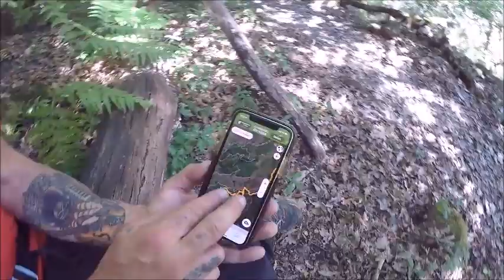Bco.del Anden Gran Canaria